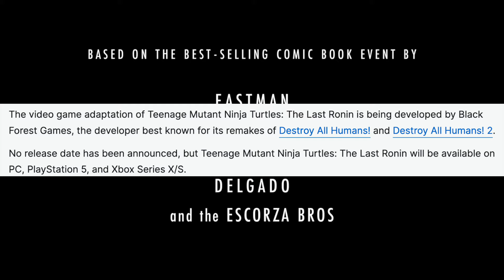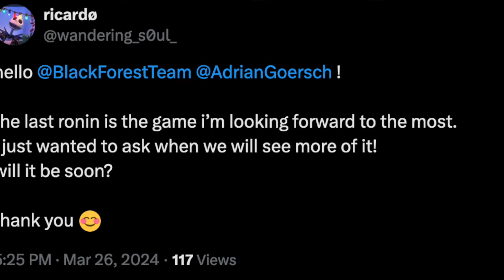Great News For TMNT The Last Ronin Game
Exciting Update from TMNT The Last Ronin Game

Dive into the sewers of New York with Sadot the Gamer as he brings the latest scoop on the "Teenage Mutant Ninja Turtles: The Last Ronin" game! 🐢💥 After a storm of anticipation and concern, we've finally received some reassuring news that might just quell the fears of TMNT fans across the globe. "The Last Ronin," the upcoming single-player 3rd person action RPG inspired by the legendary comic series, had everyone on the edge of their seats with its initial trailer, flaunting a God of War-esque combat system that promised to revitalize our beloved turtle heroes in a darker, grittier setting.

However, dark clouds loomed with news of financial turbulence at Embracer Group, due to mass layoffs studio closures like volition and sales of Saber Interactive and Gearbox, casting uncertainty on the future of Black Forest Games and the fate of "The Last Ronin." Yet, hope shines in the darkest of places, and a recent hint from Adrian Goersch, co-founder of Black Forest Games, suggests that not all is lost. With a hopeful message and the spirit of perseverance, it seems "The Last Ronin" is still slashing its way through development, aiming for a grand Last Ronin gameplay reveal that could coincide with an upcoming PlayStation Showcase or the THQ Nordic Showcase in August.

And remember, whether it's navigating the sewers of New York or the turbulent waters of game development, hope always finds a way.

Disagree? Feel free to express your thoughts with a dislike. Your feedback is our beacon in the dark! 🎮🌟